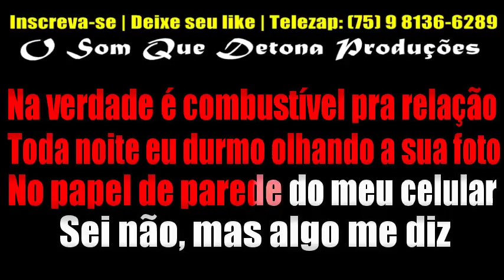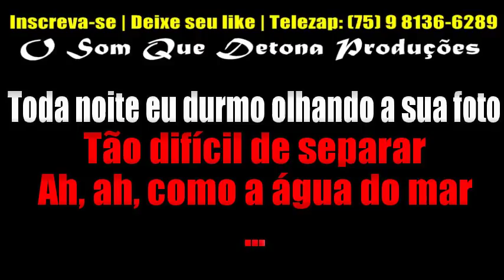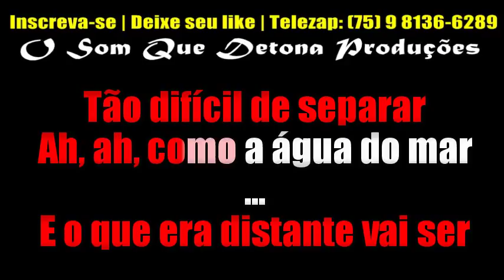KARAOKÊ DE ARROCHA - DIFÍCIL DE SEPARAR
TECLADO: YAMAHA PSR E443 - SAMPLES KONTAKT DEVINHO NOVAES V2 MODIFICADO ﾠ
ﾠ